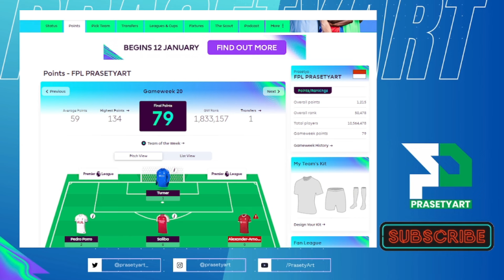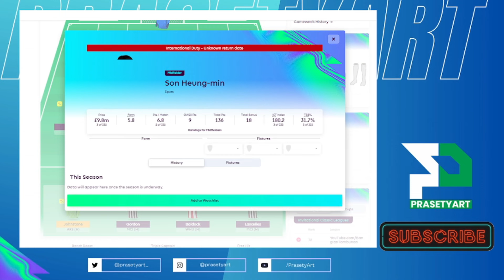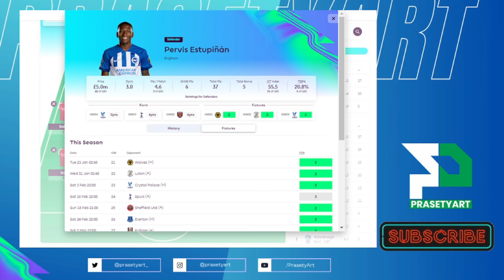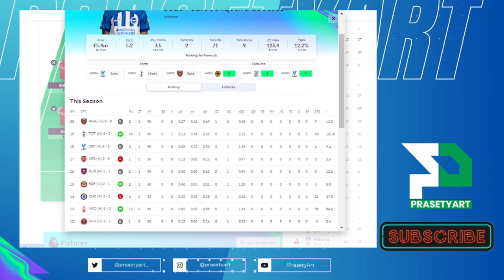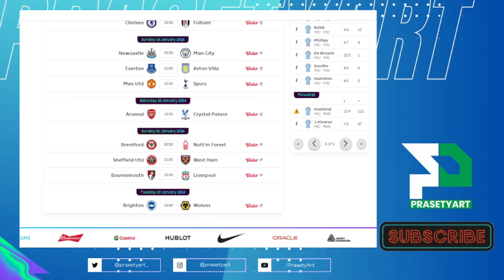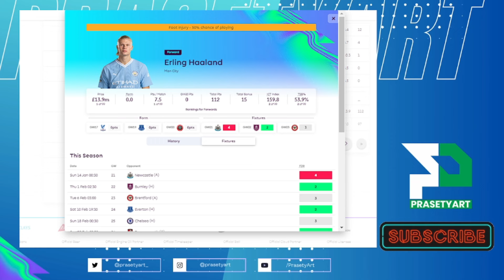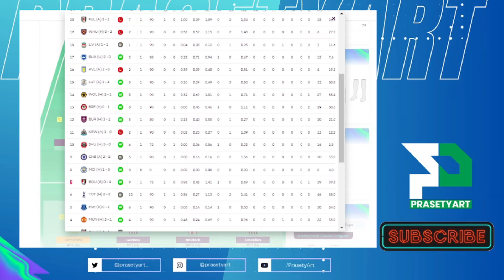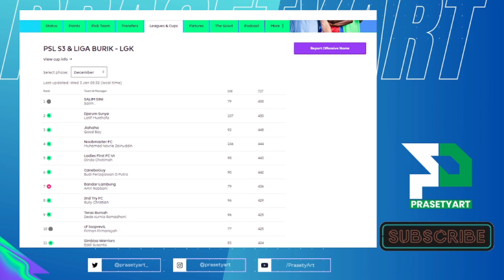FPL TIPS GW21: UJIAN BERAT MANAJER FPL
FANTASY PREMIER LEAGUE, FPL INDONESIA